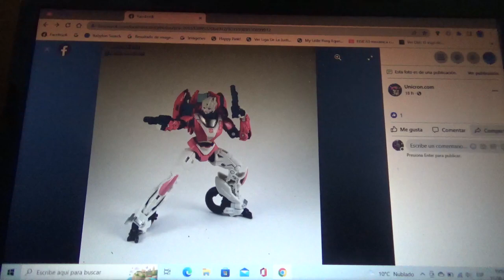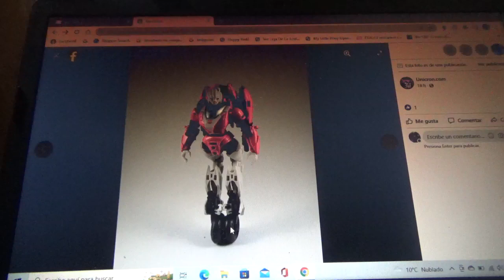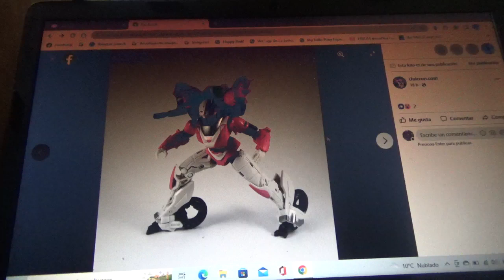Mas fotos de Transformers Studio Series BBTM Arcee